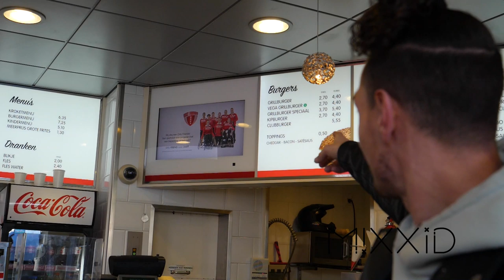Crushing Mc Donalds, KFC, Burgerking Burgers by car!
Today we are Crushing Crunchy & Soft Things by Car Mac Donalds, KFC, Burgerking hamburgers and more..